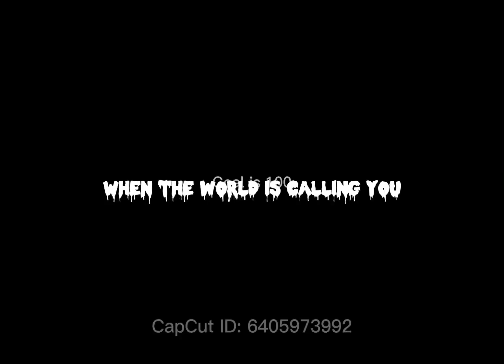Legends never die